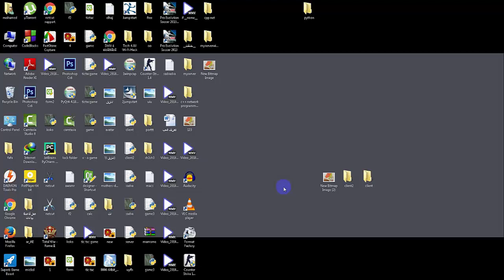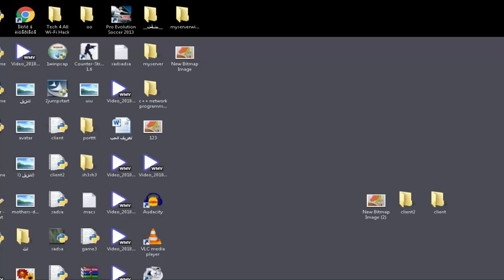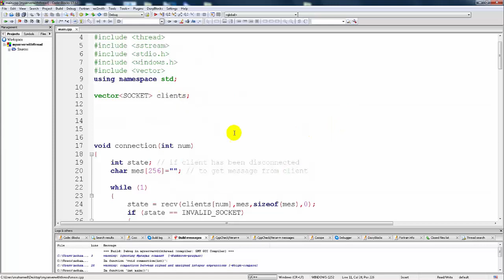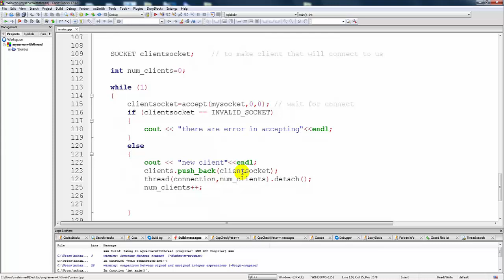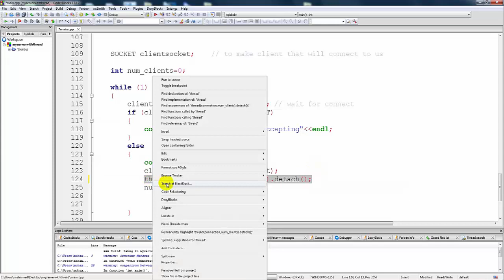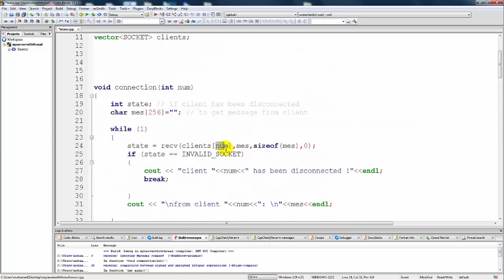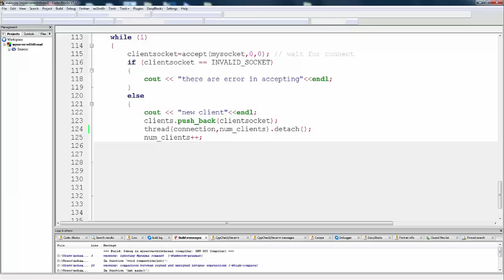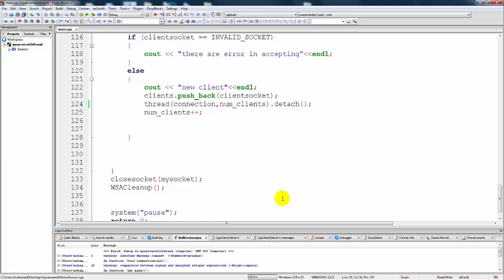c++ programming network [ARABIC] - programe server to catch many clients in same time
من دورة c++ برمجة شبكات